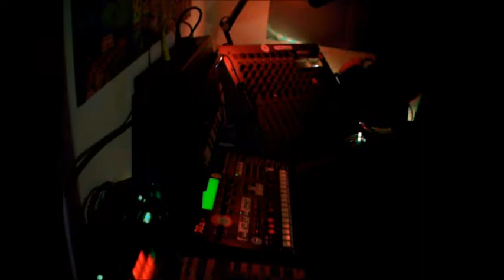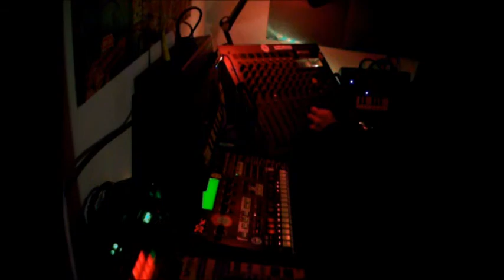Acidcore - Dark Side by Pr Neuromaniac 303 @t Neurostudio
Hi , For Acid Music Visit Facebook - Neurostudio &  Pr Neuromaniac 303